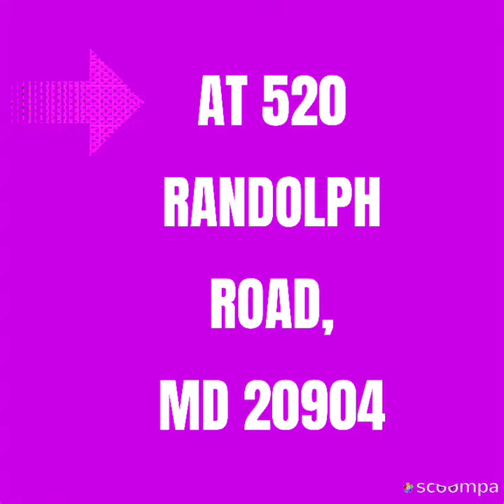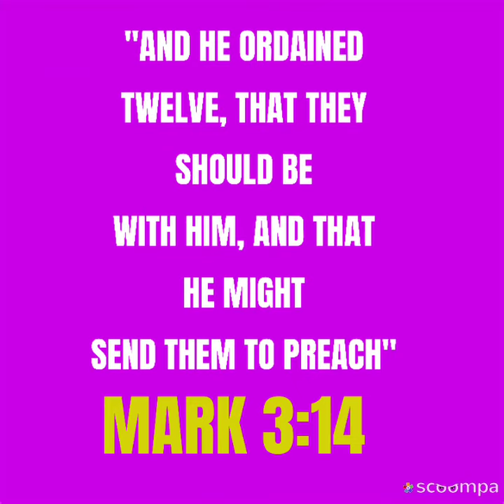VOICE OF DMV PRODUCTIONS (3)